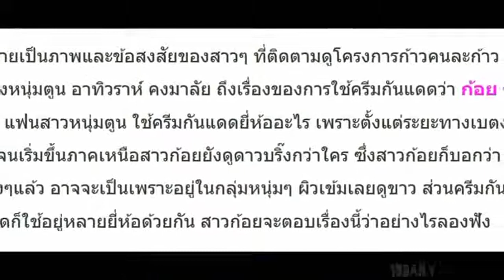“ก้อย” เฉลยแล้ว!! ใช้อะไร? ทำไมวิ่งเบตง-แม่สาย ถึงยังขาวปิ๊ง!!